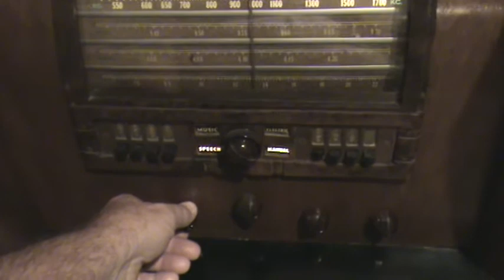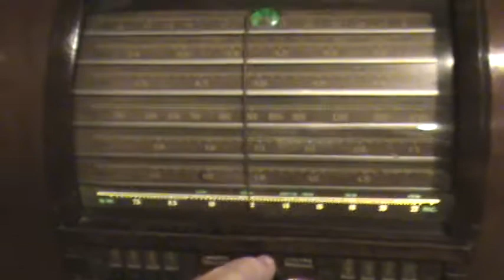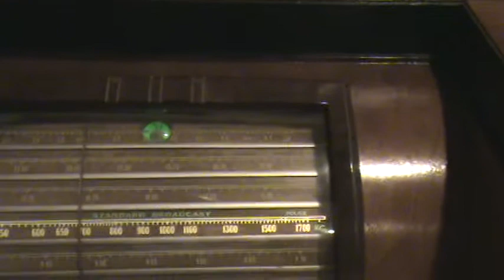Short Demo of 1937 RCA 816K Console Radio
Short Demo of 1937 RCA 816 Console Radio
For sale on ebay pickup in DFW TX area listed 7/10/2014
This is the set that has a pair of 6L6 audio output tubes.